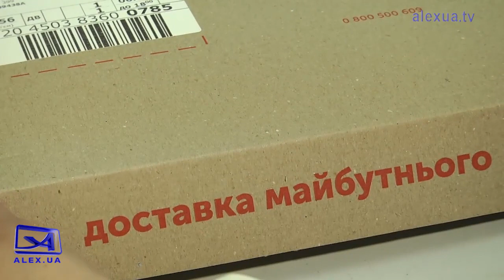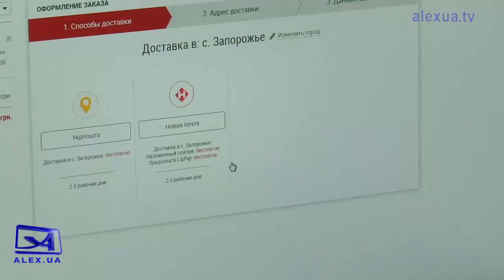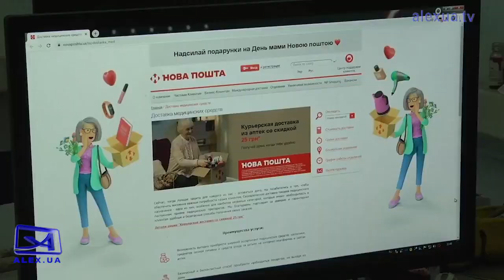PN Нова пошта тепер доставляє ліки з аптек додому